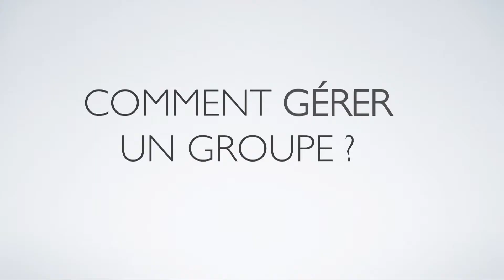Matt Marvane: être un bon leader (deuxième partie)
Dans le cadre de la conférence "Louange 2012" à Neuchâtel, Matt Marvane: être un bon leader (deuxième partie)